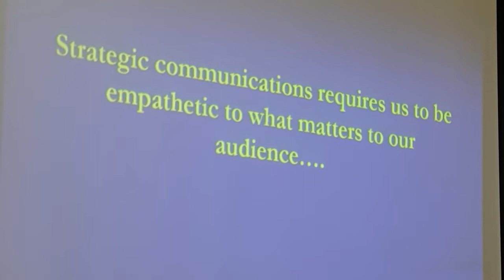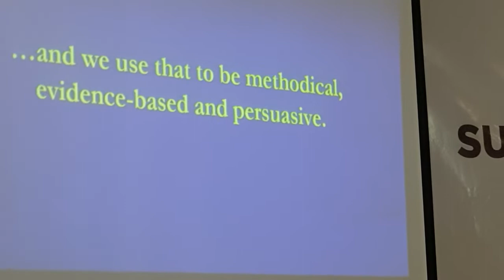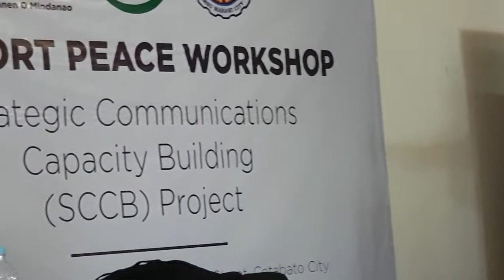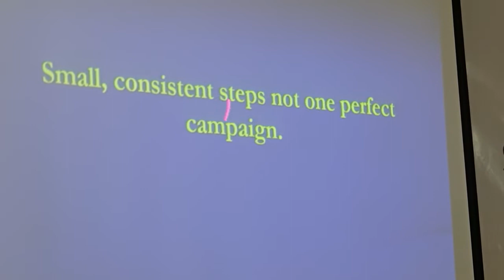STRATEGIC COMMUNICATION 20190413_092726